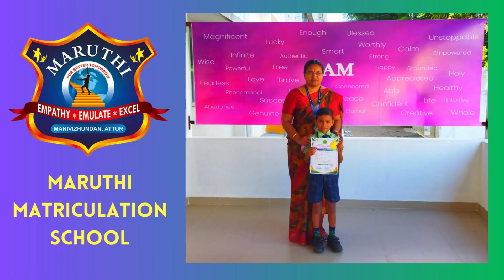ACHIEVEMENT IN SILAMBAM | YERCAUD | THROWBACK 2023 | MARUTHI MATRICULATION SCHOOL | MANIVIZHUNDAN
சேலம் மாவட்டம் ,தலைவாசல் வட்டம், மணிவிழுந்தான் தெற்கு பகுதியில் அமைந்துள்ள மாருதி மெட்ரிக் பள்ளியின் மாணவர்கள் சேலம் ஜெயம் கலைக்கோட்டம் கலை பயிற்சிப் பள்ளி நடத்திய சிலம்பப் போட்டியில் கலந்து கொண்டனர். அதில் கலந்து கொண்ட மாணவர்கள் அனைவரும் முதல் இரண்டு இடத்தினைப் பெற்று சாதனை படைத்துள்ளனர். சாதனை படைத்த மாணவர்களை மாருதி கல்வி நிறுவனங்களின் தலைவர் திரு, M. சுந்தரம், செயலாளர் திரு, l. செல்வம், பொருளாளர் திரு,S. ராஜவேல், மாருதி அறக்கட்டளையின் நிர்வாகத்தினர், பள்ளியின் முதல்வர் மற்றும் ஆசிரியப் பெருமக்கள் அனைவரும் மாணவர்களைப் பாராட்டி அவர்களுக்குப் பரிசினை வழங்கி ஊக்குவித்தனர்.